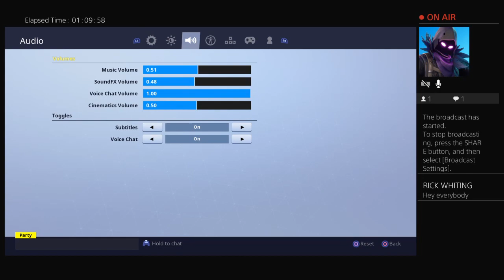Fortnite fun gamplay w killa